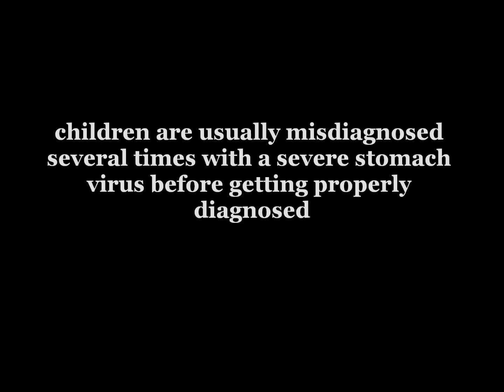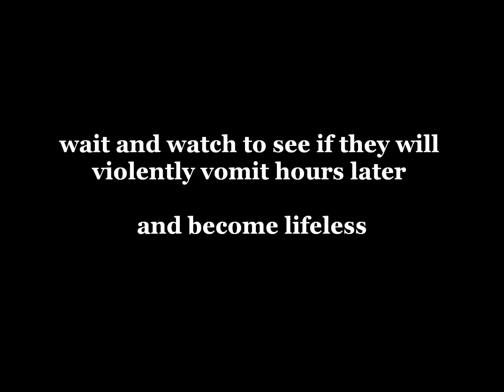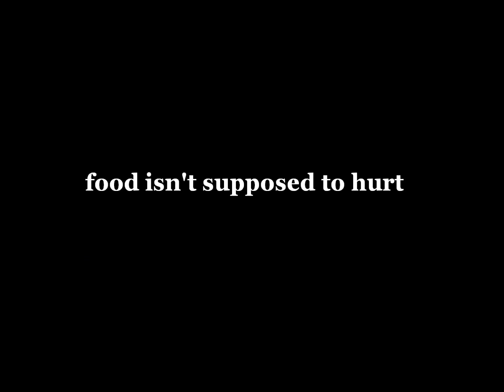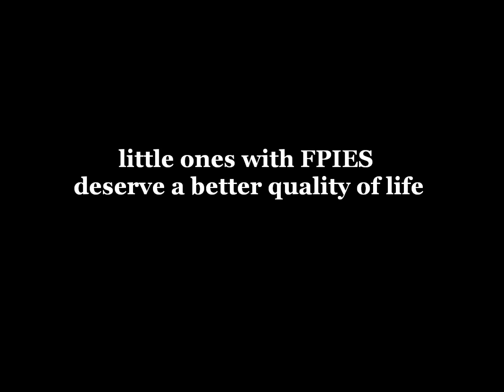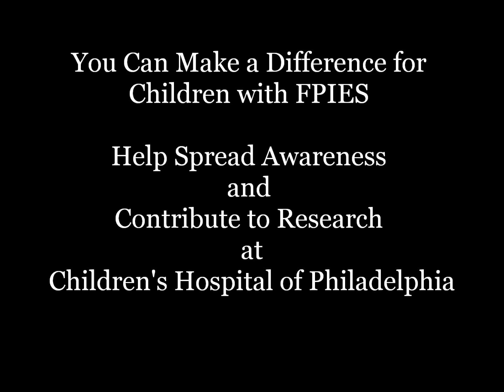Our Superhero: Cohen's Story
FPIES: Cohen's Story